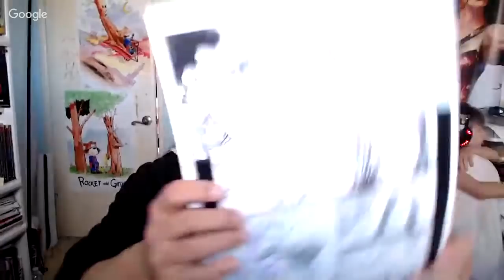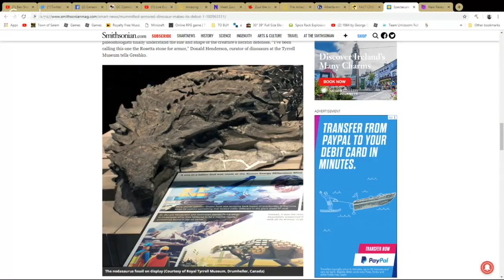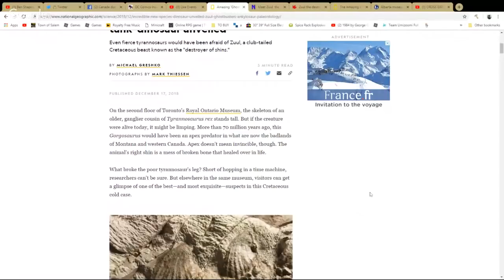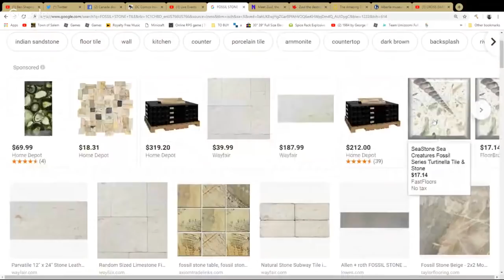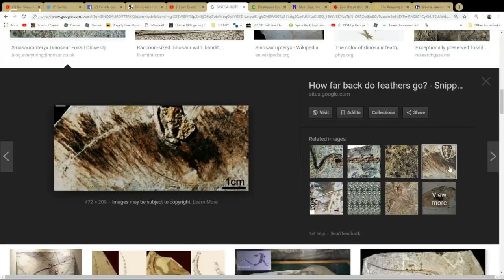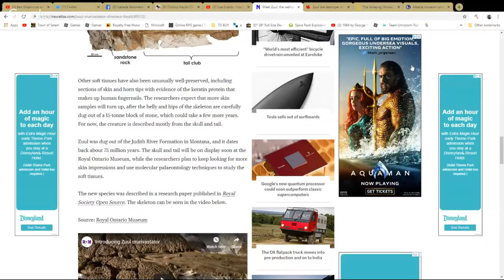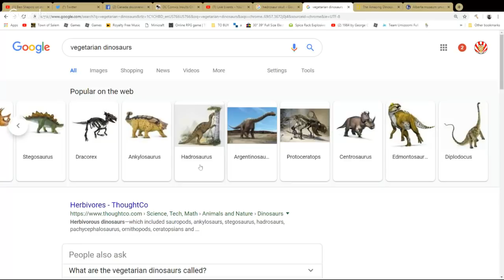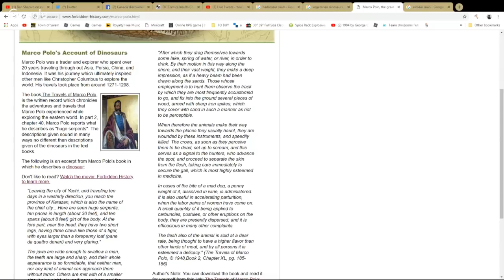DRAGONS ARE REAL CROSS EXAMINATIONS Ep. 41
Amazon Wish List

And if you want to support me, AND get some art for your walls, you can shop for my artwork here: